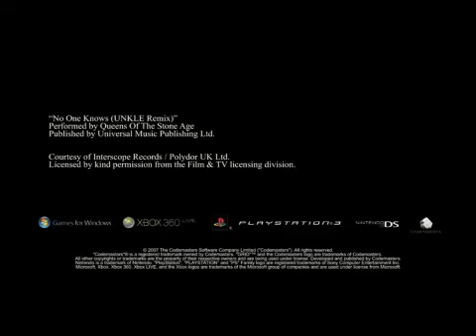GRID Trailer in HD Quality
First trailer for 'GRID'...showing actual gameplay footage which looks amazing! For Playstation 3, Xbox 360 & PC

The duration is 1:21 but high quality video encoding shows longer length